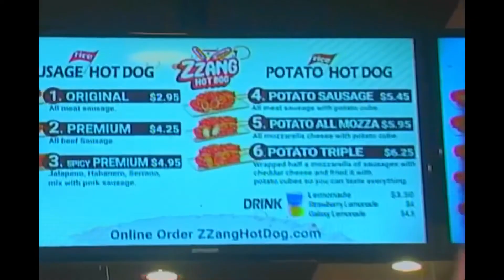Malichigan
Canon GL2 Skate Footage
Little edit I put together of random shit I recorded with my friends on my new camera:)
I’m sorry if the quality or editing is bad i’m still learning :p
Filmed/Edited by: @ milkb4dacereal (Instagram)